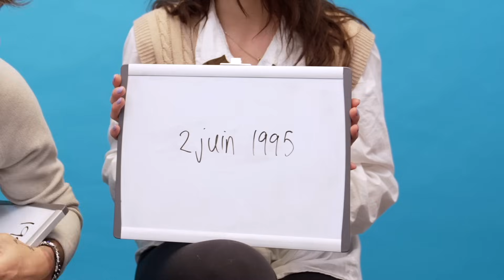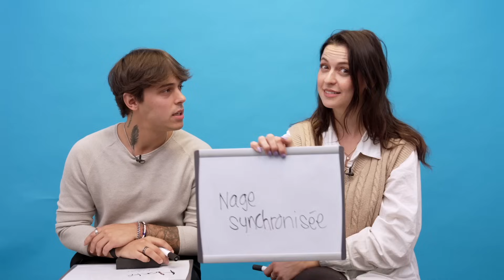COUPLE CHALLENGE avec KARINE ST-MICHEL et JORDAN BOULET-VIAU | billie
En relation depuis peu, les nouveaux amoureux Karine St-Michel et Jordan Boulet-Viau n’ont pas eu peur de se mouiller en se prêtant au jeu du Couple Challenge.

L’ex-candidate de téléréalité a marqué l’imaginaire collectif des Québécois avec son énergie de feu de passage deux fois plutôt qu’une à Occupation Double. Ayant maintenant trouvé l’amour, Karine semble sur un petit nuage.

N’ayant pas peur de relever de nouveaux défis, les tourtereaux ont répondu à nos questions les plus croustillantes. Sans grande surprise, les amoureux aux personnalités intenses ont réagi fortement à leurs réponses.

La destination voyage de rêve de Jordan n’est pas du tout celle que Karine s’était imaginée (créant d’hilarantes flammèches!), le jeune homme devine facilement la phobie inusitée de sa douce et le couple nous raconte leur FAMEUSE première date qui vous surprendra!

Les complices hyper attachants dans leurs explications vous feront certainement rire un bon coup.

Voyez la chimie opérer entre Karine St-Michel et Jordan Boulet-Viau dans cette capsule Couple Challenge ci-dessus!

On s’invite chez nos stars prefs pour fouiller dans leur garde-robe, on lance des défis à nos duos de BFF favoris et les couples de l'heure mettent leurs connaissances mutuelles à l'épreuve pour tester leur complicité!